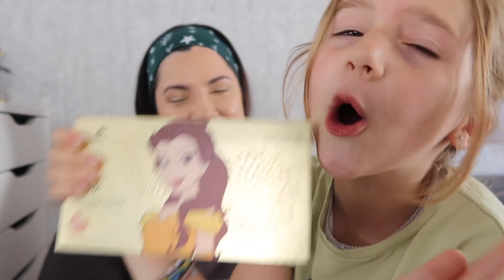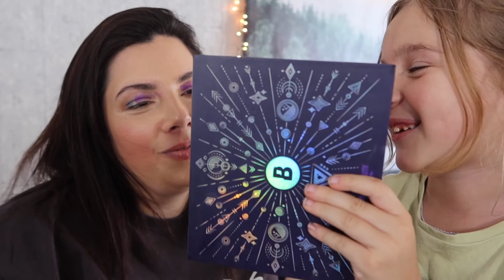Με βάφει η ανιψιά μου 6 χρονών /My niece does my make up challenge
Παρτε καφεεεεεε ..
Ηρθε η ωρα να γνωρισετε την Ευριδικη ..

Hello φιλοι μου και καλως ηρθατε στην παρεα μας 🙋🙋!! Εδω μιλαμε για beauty , make up , skincare , vlogs , lifestyle καΙ πολλα Haul ! Έχω να σας πω πολλά μυστικά ομορφιάς ...να σας δείξω την καθημερινότητα μου !!! 💞💞💞💞

Ανεβάζουμε βίντεο κάθε   Σάββαto  στις 02.00 !!! 😸😸
Θα με βρείτε και στους ακόλουθους λογαριασμούς